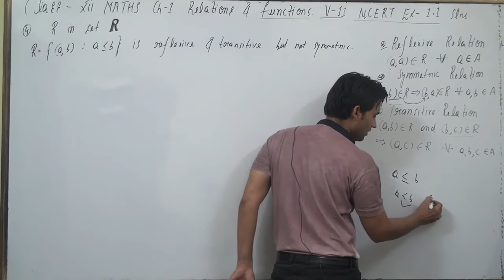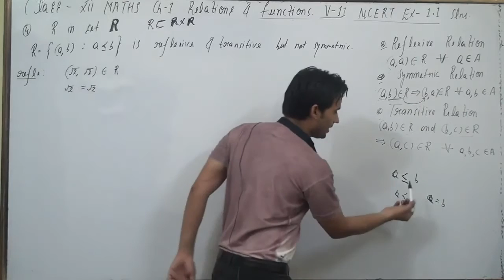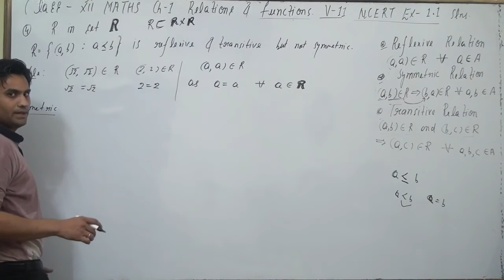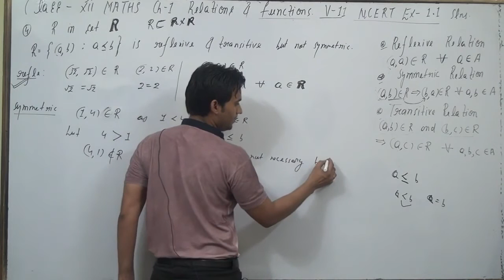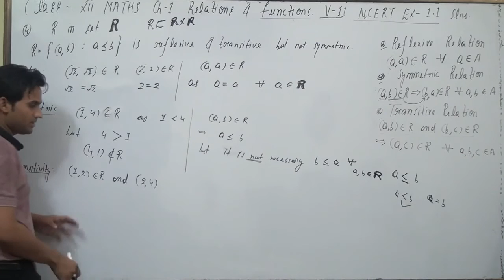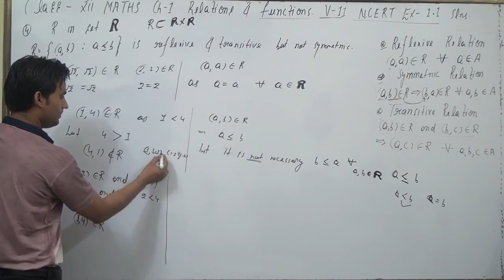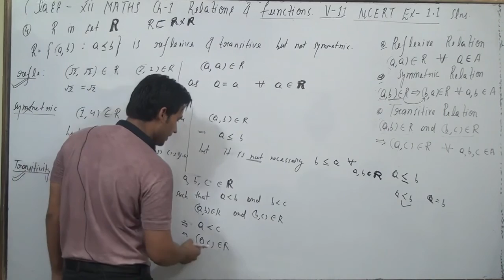Show that the relation R in R defined as R = {(a, b) : a ≤ b}, is reflexive and transitive but not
Show that the relation R in R defined as R = {(a, b) : a ≤ b}, is reflexive and
transitive but not symmetric.